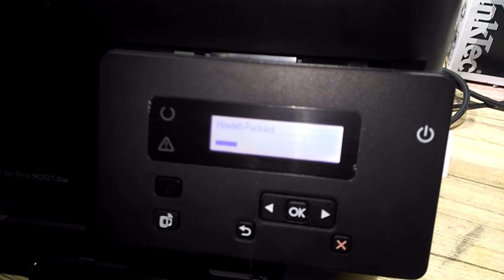Краткий обзор принтера HP LJ PRO M201dw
Краткий обзор принтера HP LJ PRO M201dw основные возможности и функционал.
A brief overview of the HP LJ PRO m201dw printer main features and functionality.